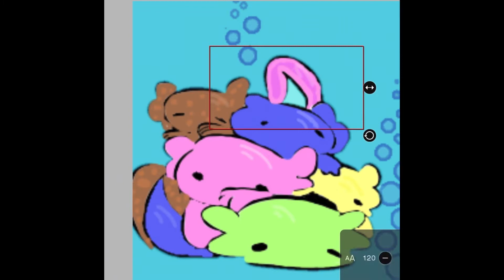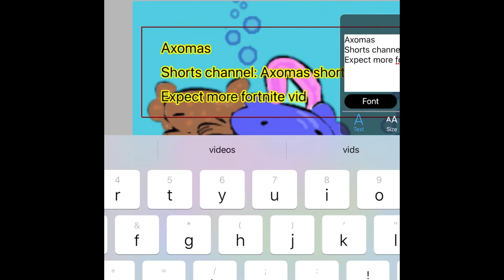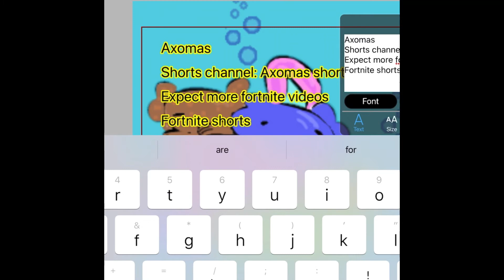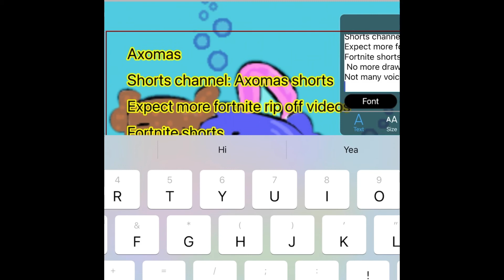Announcements for the channel!